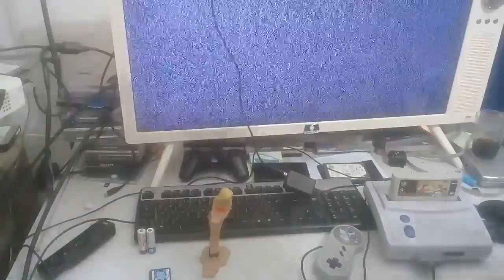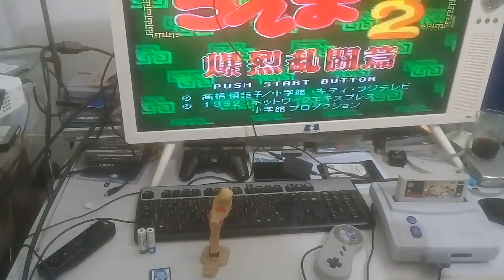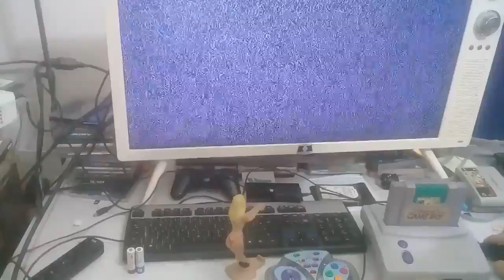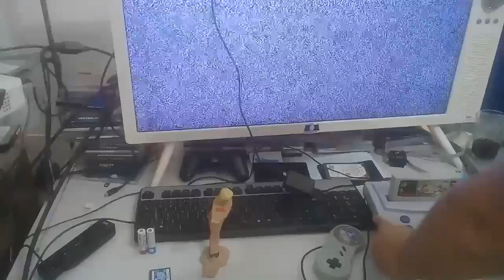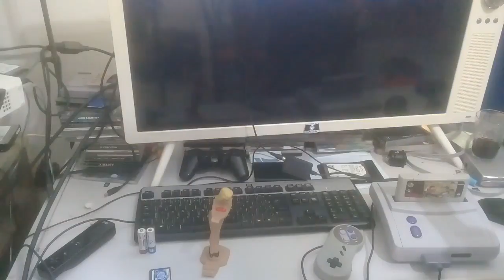SORTEIO DO CANAL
meta de likes 1000 para sortear
mega drive com jogos na memoria 1 controle
para participar ?
, nesse vídeo quero um mega drive .
chegando a meta sorteio acontece ao vivo

quem quiser entrar no nosso grupo de amigos
chmar nas redes

Psn : maiconmdsm
ps3 MACGames_mac
Skype : maiconmdsm1